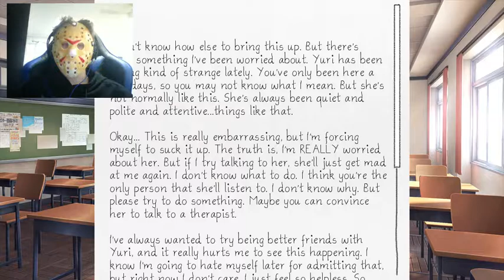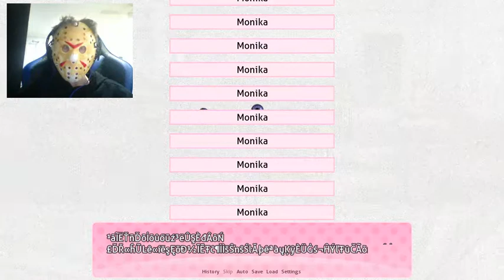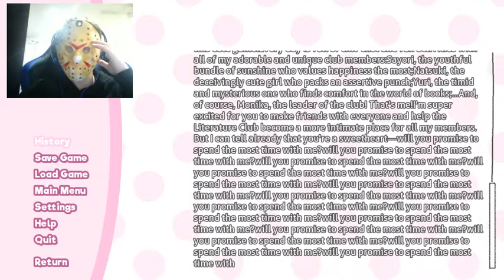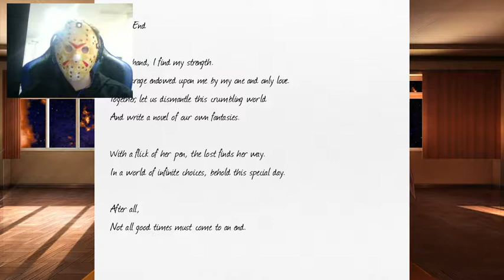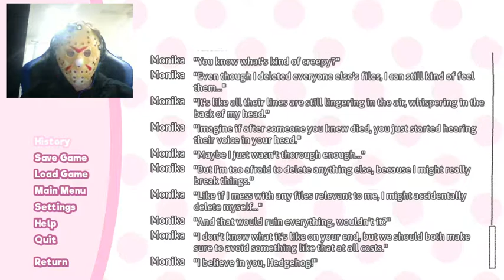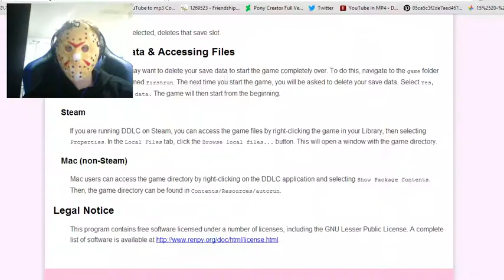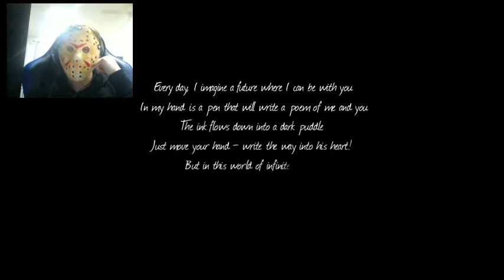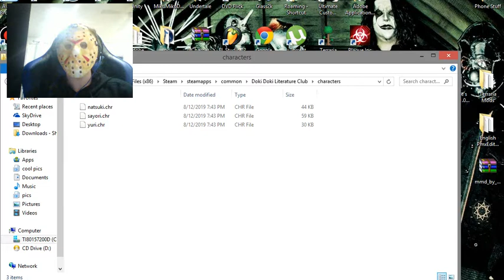JUST MONIKA.. | Doki Doki Literature Club (FINALE)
JUST MONIKA..

Stardust: TheHedgehogGamr